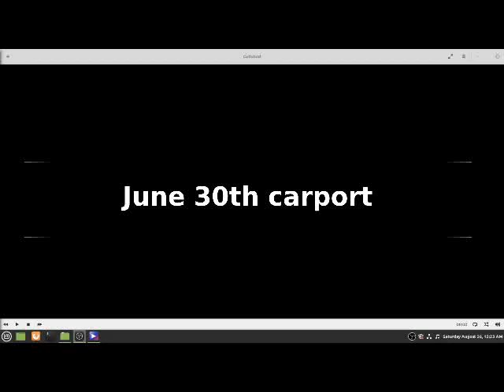EVP from my cell phone.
An EVP captured on my cell phone from last year. I hear "I think you should go" . What do you hear? leave a comment :)